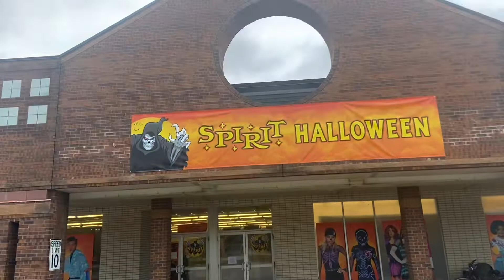Family Halloween Costumes *guess what we dressed as*